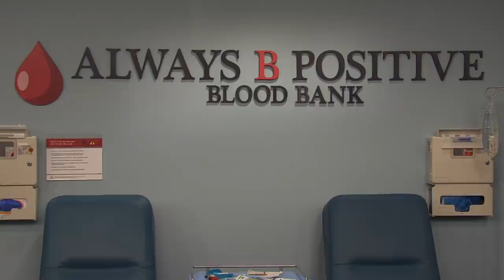Niebezpieczny Henryk | 8 największych czarnych charakterów | Nickelodeon Polska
Kapitan B i Niebezpieczny muszą stawić czoła najdziwniejszym czarnym charakterom.